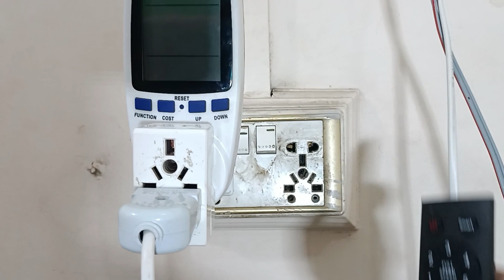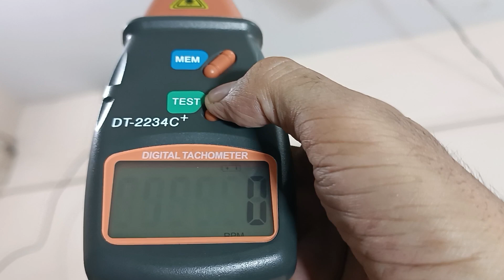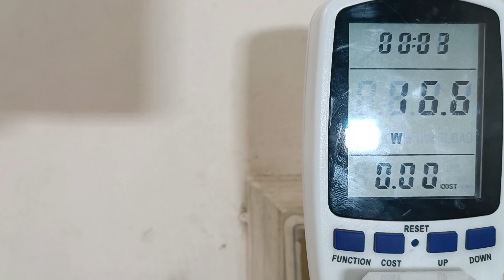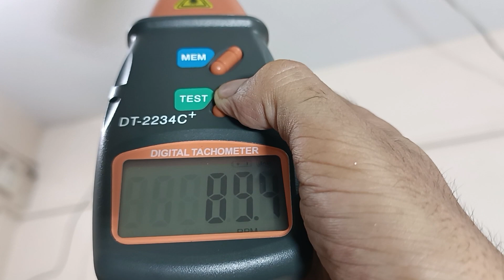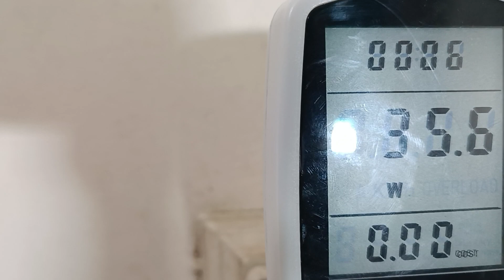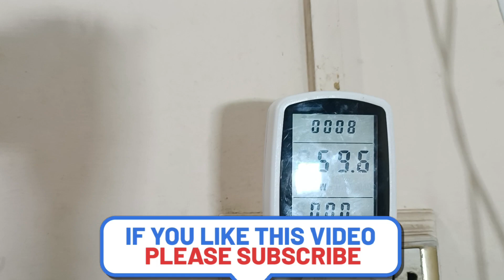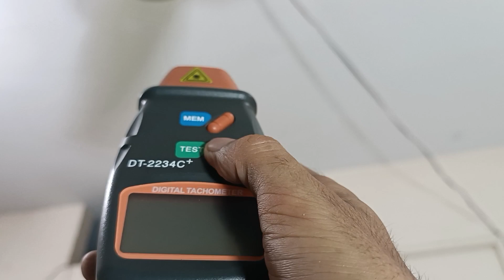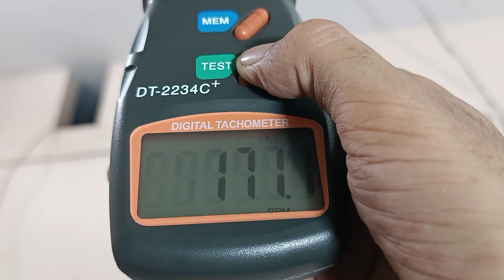Royal Fan Review | Royal Fan AC DC Remote Control | Review #13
in this video you will know about royal fan ac dc inverter passion model .